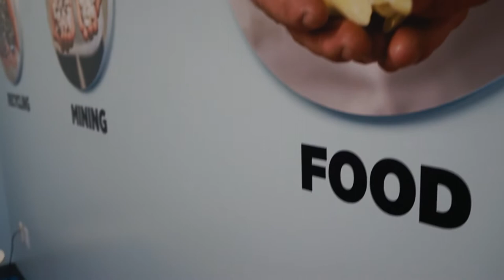TOMRA Sorting’s facility in Sacramento, USA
This video takes a look inside our state-of-the-art production and distribution facility in West Sacramento, California.

The 60,000 sq ft facility is home to a number of TOMRA employees, including sales, service, application engineering, finance and administration staff.

The facility works in tandem with TOMRA’s site in Denver, Colorado, providing comprehensive customer support and manufacturing capabilities for the Americas.

It is also home to a number of TOMRA sorting machines, with dedicated sorting centers where customers can witness live demonstrations of TOMRA’s sorting, peeling and process analytics systems and also trial their own applications.

The facility includes a cold room where the next generation of machines are tested and developed, as well as a laboratory where toxic substances such as aflatoxins are identified.

Watch the video to find out more about the facility and how it is playing a key role in TOMRA Sorting Food’s operations in the US and around the world: